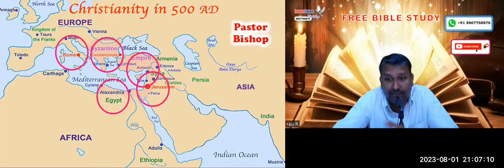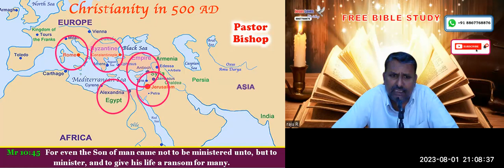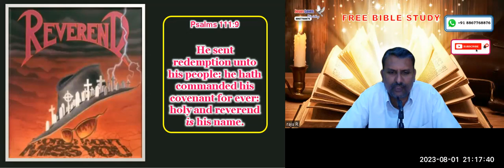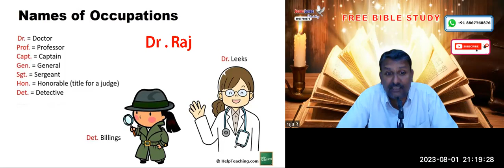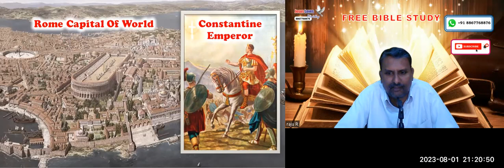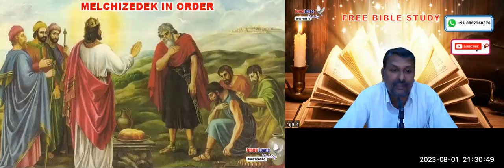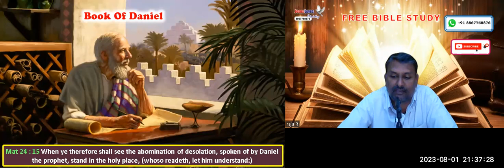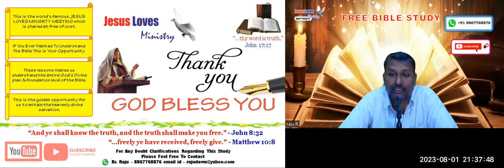Anti Christ Part - 2 - Free English Nepali Bible Study - Br Raju - 8867768876